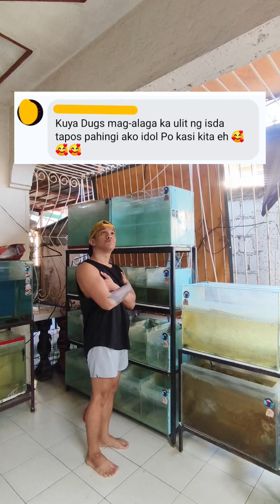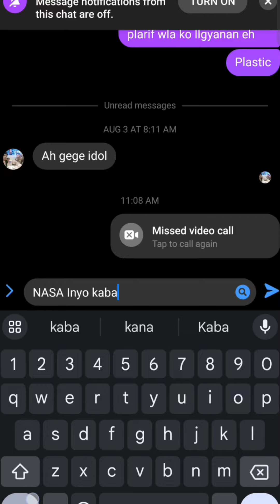Nanganak ang isda ko! (mag set up na ko ng aquarium)